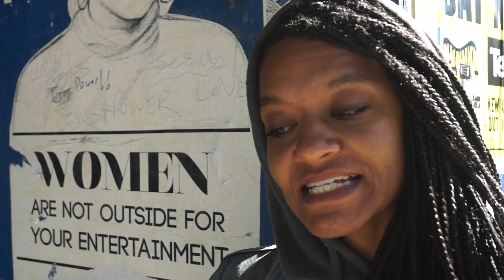womenempowerment Meet Our Panelist: Tatyana Fazlalizadeh (WE2014)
MEET OUR PANELIST: Tatyana Fazlalizadeh Tatyana Fazlalizadeh is a NYC based artist whose Stop Telling Women To Smile street art campaign has gone from Brooklyn NY to other big cities around the US bringing the topic of gender street harassment to the forefront.  In this video, Tatyana shares with us what women empowerment means to her. JOIN US March 8th!

NETWORK. DISCUSS. LEARN. EMPOWER.

 Let's get together for a special evening of NETWORKING, EMPOWERMENT AND FUN!

 Join the PANEL DISCUSSION on Business, Passion & Purpose, Advocacy, and Relationships!

 Our wonderful panelists include women making waves in the realm of beauty, art, and education:

- SHAUNA ACEVEDO, Makeup Artist & Owner of SheShe Flawless Makeup

- TATYANA FAZLALIZADEH, Artist behind Stop Telling Women To Smile Campaign

- SHIRA RUBENSTEIN, NYC Public School Teacher & Author

They are ready to share their knowledge and experiences with you!  Join the conversation with us on Saturday, March 8th!

This event is for anyone ready to start conversations, network, and share ideas and stories about how empowerment can motivate and ignite positive change in women, individually and collectively, to continue to strengthen our mark and significance in society.   Men and youth over 12 years old are highly encouraged and welcome to attend.

Tickets are $35.00 and include an introductory yoga session, hors d'oeuvres, drinks, and dessert.  Each guest will also receive a gift bag.  Space is limited and pre-registration is required.  Secure your spot today!

Tatyana Fazlalizadeh, Artist behind the Stop Telling Women To Smile Campaign

Performance by Necia Clarke

Follow the conversation on Twitter using hashtag